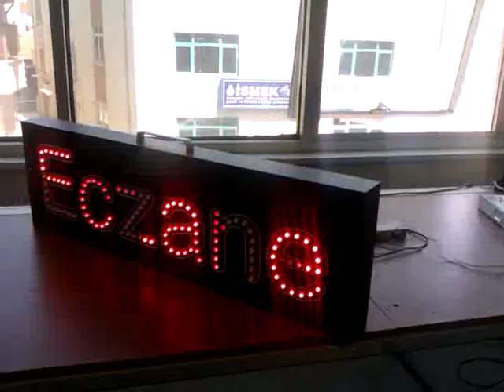Piksel Led Eczane Tabelası | Eczane Pilsel Led Tabela | [Reklam]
Piksel Led Eczane Tabelası | Eczane Pilsel Led Tabela